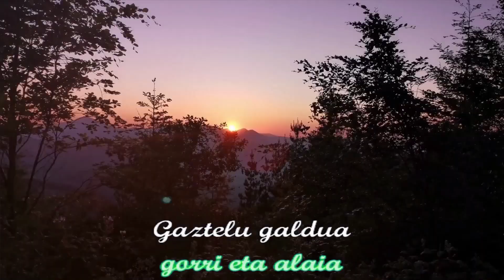Maite dugun Bizkaia (EH Bildu)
MAITE DUGUN BIZKAIA GEROARI KEINU-KANTUKA JENDE ALAIA IRRIBARREZ DAGO MAITE DUGUN BIZKAIA GEROARI KEINU-KANTUKA GORRI -ALAIA
Haran berdeetan sigi-saga konforme ez dagoen ibaia.
Ezker olatuak laztandu du arlauza gris gris baten arrakala.
Gaztelu galdua esnatu du lehoi baten orro suminduak
Garabi gorriak beso biak altxa ditu altxa, Garabi gorriak Beso biak E(g)iteko dantza

Euskal musikaren txokoa karaoke formatuan.
Basque music